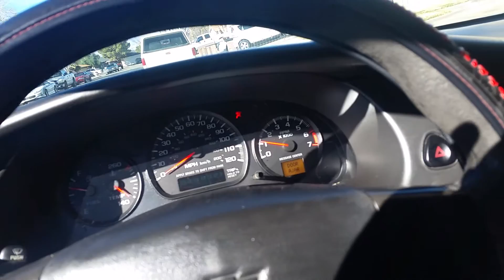New New Car Vlog!